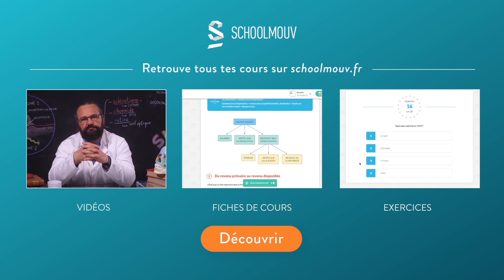Le régime de Vichy collaboration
De la 3e à la terminale, accède à plus de :
400 cours vidéo - 480 fiches de cours - 380 quizz

Ce cours vidéo d'histoire de 3ème explique la période de collaboration en France durant la deuxième Guerre Mondiale, sous le régime de Vichy.
La France est divisée en deux :
- la partie nord est occupée par l'Allemagne
- la partie sud est la zone libre, gouvernée par Pétain
La capitale de ce nouveau gouvernement est transférée de Paris (zone occupée) à Vichy (zone libre). Charles de Gaulle est dans le même temps reconnu chef du gouvernement français par le gouvernement anglais.
Les historiens sont divisés : Pétain a-t-il été obligé de collaborer, ou bien a-t-il pris l'initiative d'aider les nazis ?
C'est le numéro 2 du gouvernement, Pierre Laval, qui organise la collaboration. Il organise la relève : un échange entre les prisonniers et les travailleurs français volontaires pour aller en Allemagne. Face au faible nombre de volontaires, Laval organise dès 1942 le STO (le Service du Travail Obligatoire) : l'envoi de travailleurs français en Allemagne.  En 1943, Laval crée la Milice, une organisation paramilitaire qui lutte contre les résistants, les juifs en France, et les réfractaires au STO.